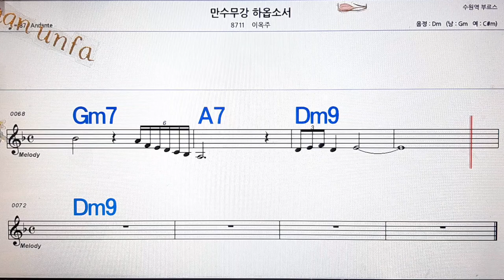만수무강 하옵소서/이옥주💋노래방, 통기타 , 코드 큰악보, 가라오케, 반주💖Karaoke, Sheet Music, Chord, MR